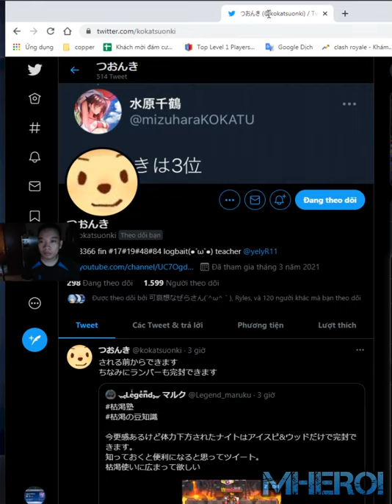Best Logbait classic version 👈 7400 つおんき kokatsuonki Clash Royale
Link DECK:
Follow him!